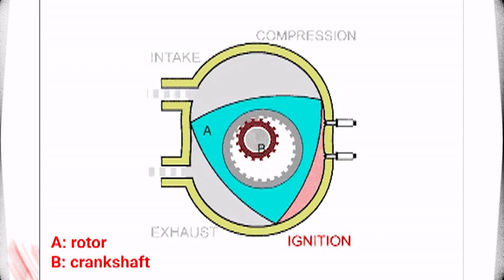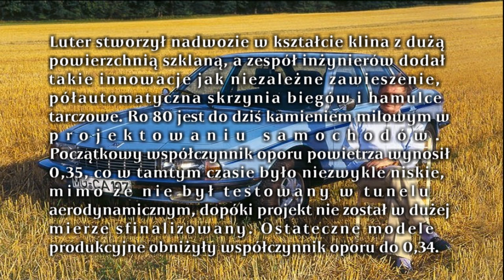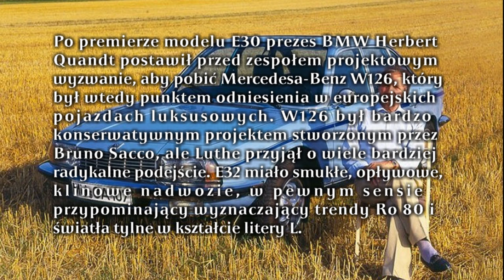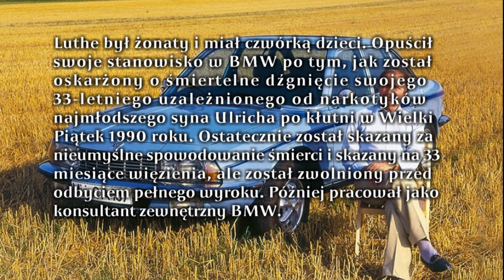Claus Luthe (08.12.1932 – 17.03.2008)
Claus Luthe (December 8, 1932 – March 17, 2008) was a German car designer, noted for his design work on the NSU Ro 80, Volkswagen K70, Audi 50, facelifting BMW E12, BMW E30 and BMW E32. Luthe was a pioneer of aerodynamics and digital design within the automotive field.

Claus Luthe (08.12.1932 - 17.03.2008) był niemieckim projektantem samochodów, znanym z prac projektowych przy NSU Ro 80, Volkswagen K70, Audi 50, facelifting BMW E12, BMW E30 i BMW E32.